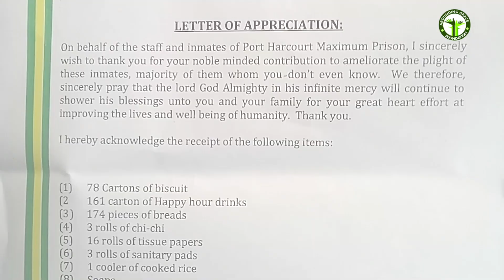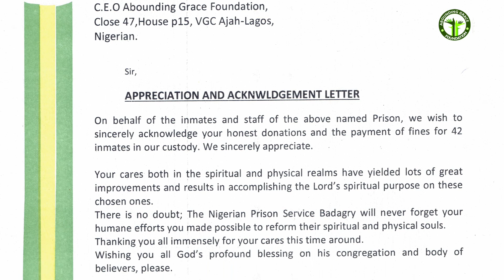Number 1 prison documentary you've ever seen. Purpose of mission inside prison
Before you start watching, please get tissue to wipe tears. This is my heart-full investment in Africa since I left Europe. For your partnership.

Kindly join our foundation in any small way you can. By donating food, clothing, drugs, bus for carrying staffs to evangelism, cash is highly needed, prayer is also extremely important.

Bank Details:

Account Name:
Abounding Grace Foundation
Zenith Bank PLC Nigeria:

LONDON BRANCH ACCOUNT DETAILS

 Barclays Bank UK:
 Sort code: 20-90-74
 Accounts Nr: 13616428
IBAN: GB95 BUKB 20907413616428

God bless you as you partner with us.

Evangelist Christian Chukwuka
or call
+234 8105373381